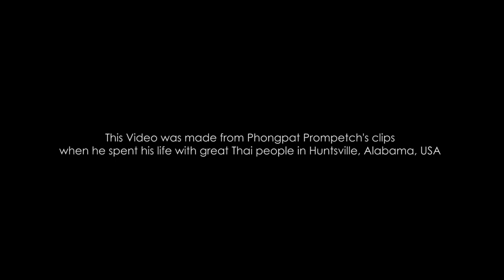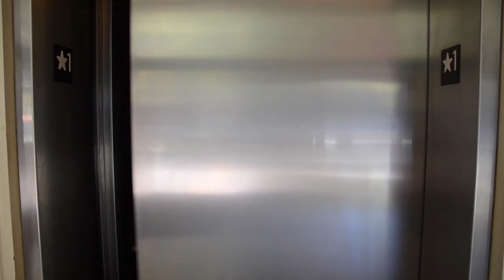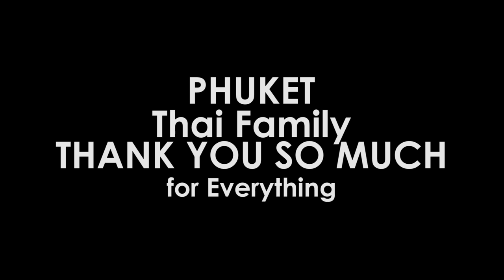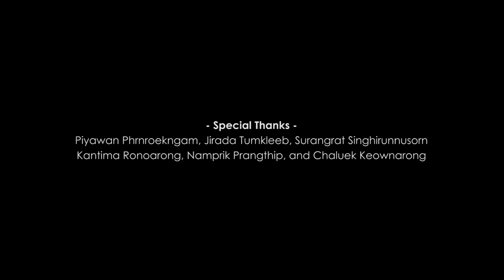Phuket Thai Family